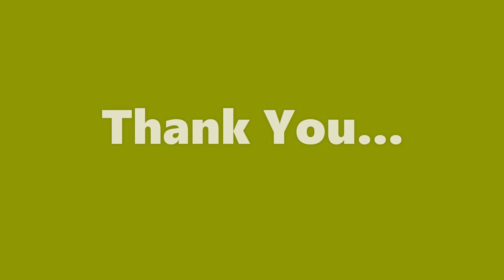Soft pastel color Geometric shapes using masking tapes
Enjoy painting with relaxing music
Geometric shapes coloring using soft pastels